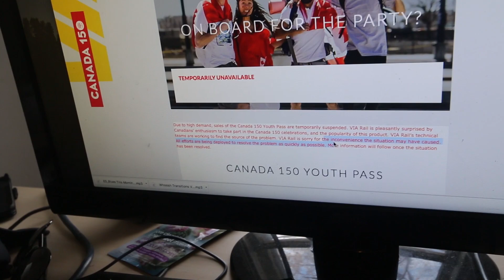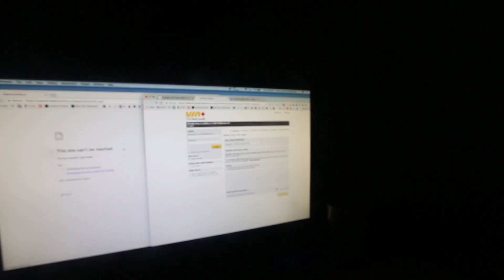Getting the VIA RAIL 150 YOUTH PASS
Via rail has offered the 150 youth pass that grants its owners the ability to travel unlimeted in the month of July this coming summer. This is what you had to do to get one!

BEST DRONE EVER;
BIG CAMERA;
NEW VERSION OF MY BIG CAMERA;
BENDY TRIPOD THING;
WIDE LENS;
SMALL CAMERA;
NEW VERSION OF SMALL CAMERA;
GOPRO SELFIE STICK/TRIPOD;

I love to vlog everything... enjoy!

The life of a young Toronto Realtor.
Also trying to start business ventures here in Toronto!
Selling condos in downtown Toronto and Etobicoke by day
Partying downtown at night.

DJI MAVIC PRO 4K Maximum Altitude - 500 m / 1640 feet
How to bypass max height Phantom 3, go over 500 meters
DJI Phantom 3 Max Height Test 1640 feet
PHANTOM 4 Breaks Maximum Altitude Limit 12.467 Feet
DJI PHANTOM 4 500m max altitude
DJI MAVIC PRO 4K@30 No Post Editing
DJI Mavic PRO OR GO Pro KARMA ??
Over the mist - FPV DJI F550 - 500m 1640 feet of altitude
Dji Mavic Drone - Paradise | Video Test 4K "Thailande"
DJI Phantom 3 Advanced Max Altitude Test + Above Clouds.
Dji Phantom 3 standard Max altitude 500M flight test
DJI Mavic Pro Hover Test - 100% to 0%
Hitler wants to buy a DJI Mavic Pro
PRÉSENTATION DU DJI MAVIC PRO
10 REASONS WE LOVE THE DJI MAVIC PRO
Test Range With DJI Mavic PRO 5000m
cloud surfing at 4200m altitude with DJI Mavic drone
DJI Mavic Pro Case (Explorer Edition) Koffer by MC-CASES.com - 7 batteries, also DJI Bag fits!!!
First Flight with DJI Mavic Pro around the Neighborhood
DJI Mavic Pro Raw Footage (4K)
Dji Phantom 4 : 500 Mètres ( Vue Camera & Vue DJI GO ) 1080p 60/S
dji Mavic Pro new prop install feature
DJI Phantom 4 Above The Clouds 500m , Greece Kefalonia 2016, Petani Beach ,Holiday July 2016
Akiras DJI Mavic Pro - Flight Test #4 - Testing D-Cinelike - AKIRA fotografie
Santa Monica Dronie Demo DJI Mavic Pro Drone
DJI Mavic Pro , Amazing height test !

DJI Mavic Pro Video Test - Forward Vision System
DJI Mavic Pro Drone review
INITIAL REACTION TO DJI MAVIC
11/4/2016 DJI Mavic Pro
DJI Mavic Pro Hong Kong 首航 日與夜 [4K]
大疆 DJI MAVIC PRO 智能跟随模式 ♣版
DJI MAVIC PRO HEIGHT TEST -MAX HEIGHT
Dji phantom 4 altitude 500 meter in clouds
DJI Phantom 4 - max altitude test
Mavic Pro First Shot, Pacific Ocean Oregon
My first DJI Mavic pro shoot
phantom 3 pro maximum range and altitude reached
DJI Mavic Raw Footage 4K in Taichung, Taiwan
BEST Affordable Drone! - Better Deal Than DJI Mavic Pro?
Behind The Scenes - DJI MAVIC: Fireworks From a Drone
Dji Mavic | Stability Test
大疆 DJI MAVIC PRO 智能跟随模式
Best Camera Drone 2016 - MAVIC PRO
VLOG 003 :: Elicopter
gringo belo hirizonte
learning portuguese
learning how to speak
travelling